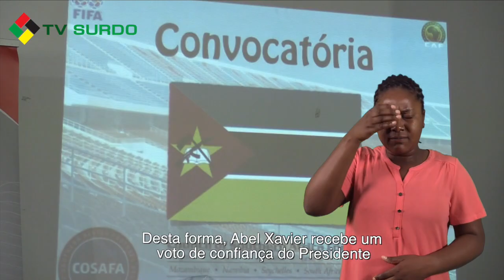"MAMBAS" COM A OPERAÇÃO COSAFA JÁ EM MARCHA